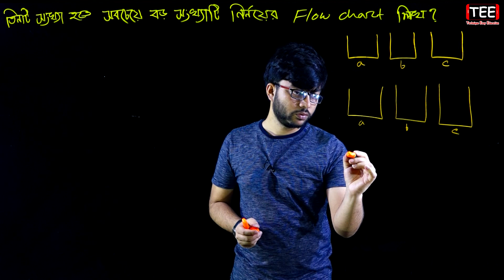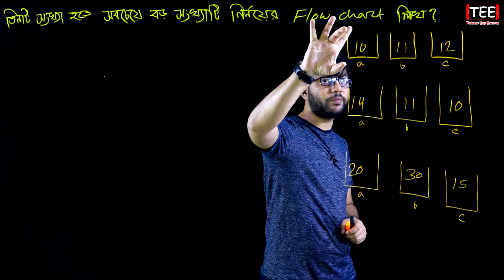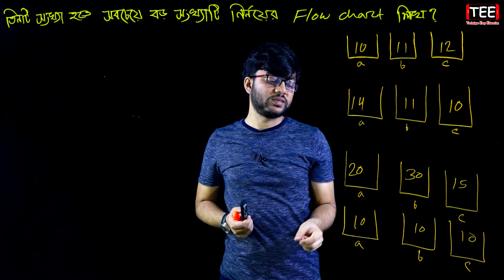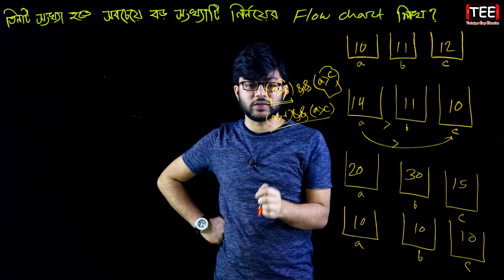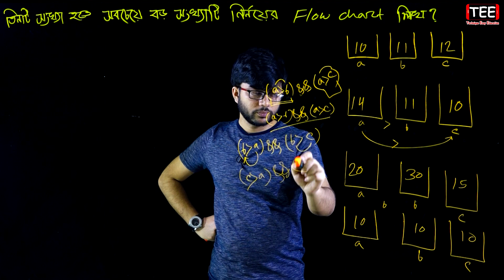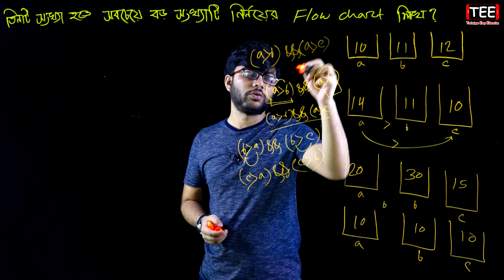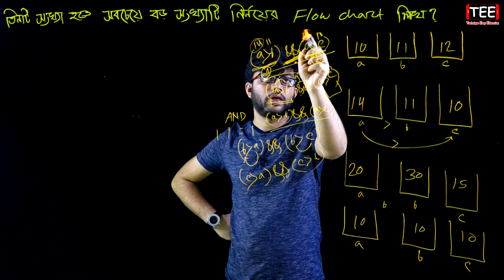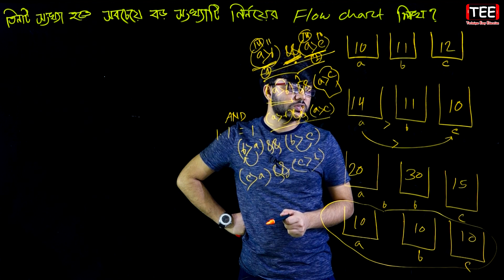তিনটি সংখ্যা হতে সবচেয়ে বড় সংখ্যাটি নির্ণয়ের Flow Chart লিখ? || ICT Chapter 5 || Part-67